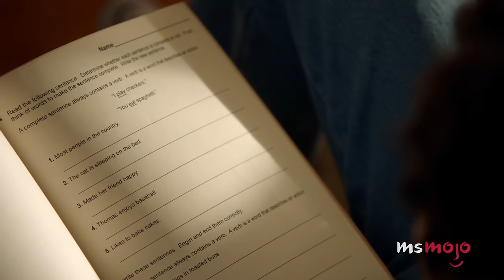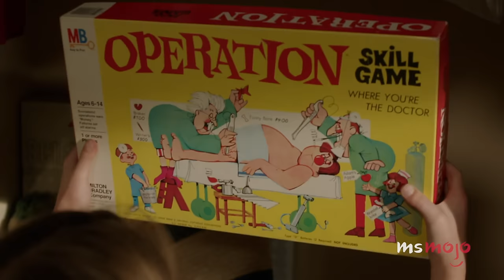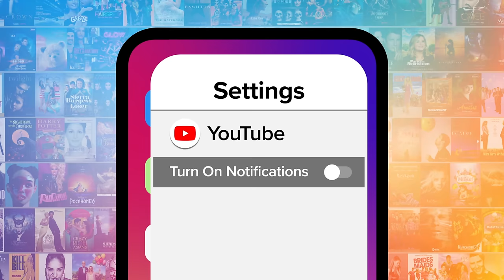Top 10 Times Missy Was the Best Character on Young Sheldon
Missy is the resident scene-stealer on "Young Sheldon." Welcome to MsMojo, and today we’re counting down our picks for the times Missy Cooper was the star of “Young Sheldon.” Our countdown includes father-daughter outings, messing with her mother, Missy apologizes, and more! What’s YOUR favorite Missy moment?